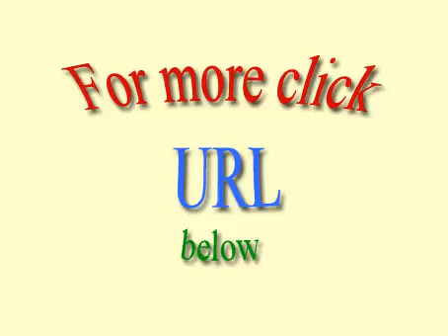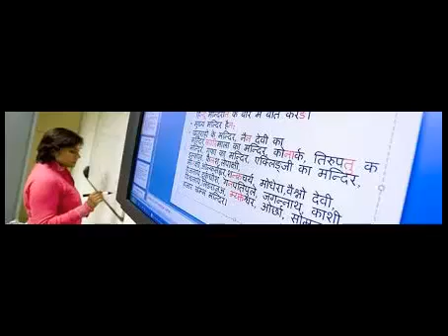Lezioni gratuite con audio per l'apprendimento indiano